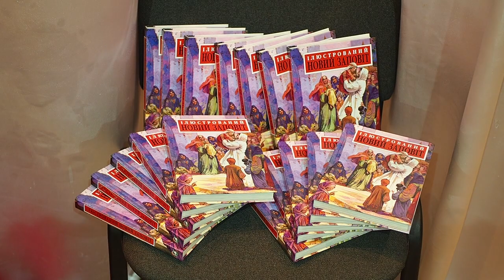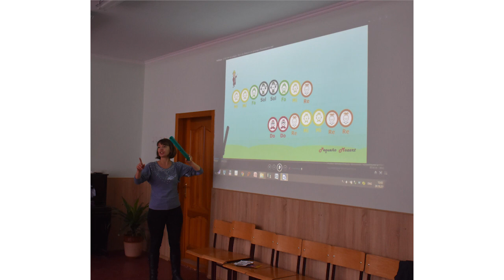Осінній ДОБРОдій - канікули під мирним небом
Приїзд дітей зі сходу. Свідчення прийомних сімей.
⛪ Церква "Благодать" м. Рівне